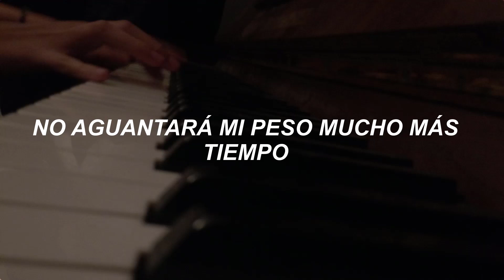Fog Lake - Extension Cord - Español